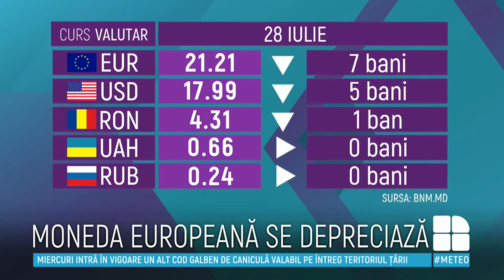CURS VALUTAR 28 iulie: Leul moldovenesc se apreciază în raport cu euro